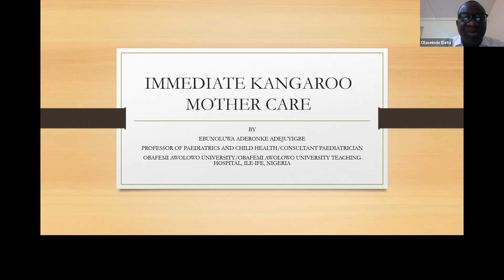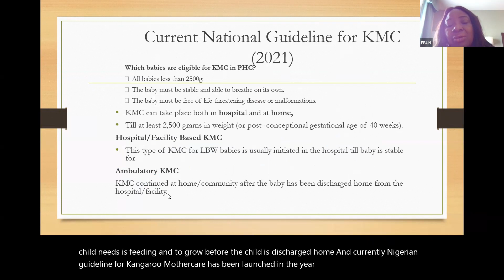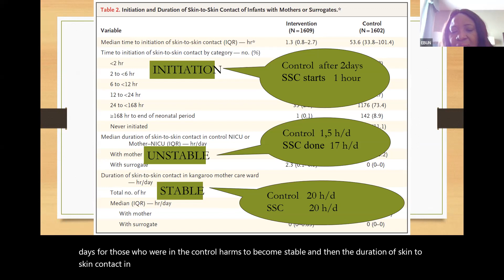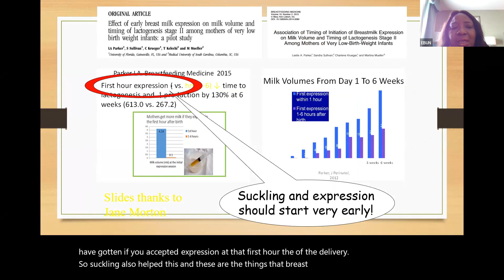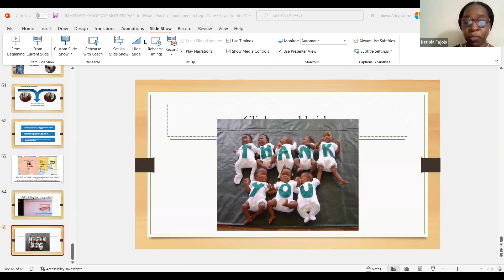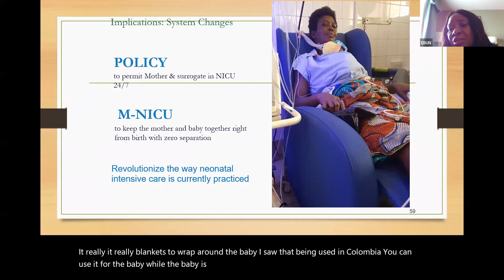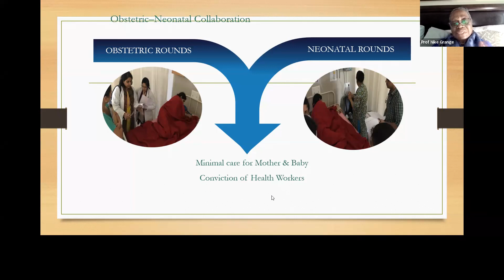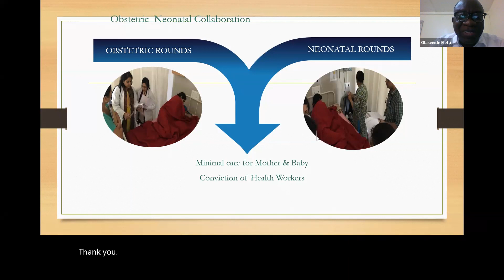IMMEDIATE KANGAROO MOTHER CARE PRESENTER DR EBUN ADEJUYIGBE